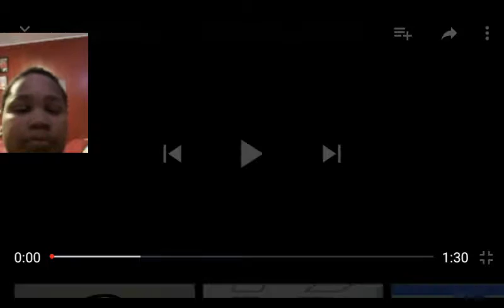That's so weird